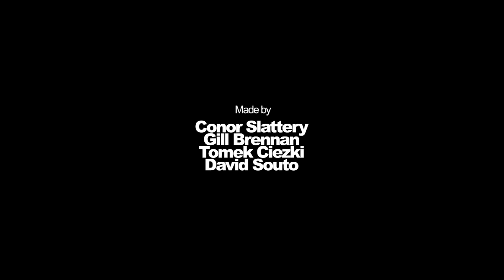EEVA2010 HAT TRICK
A short film created for European Entrepreneurship Video Award 2010 revealing the naked truth about challenges and rewards of being self-employed.